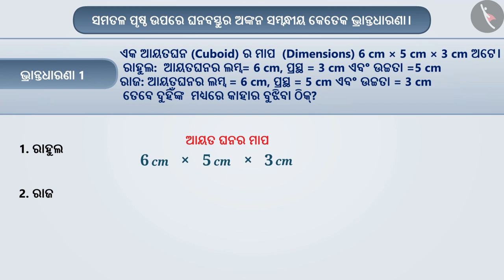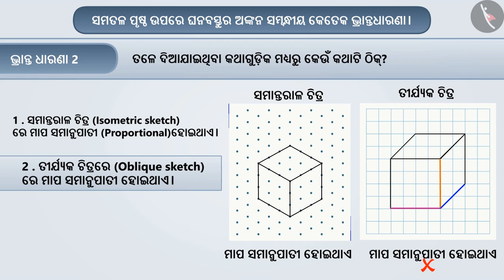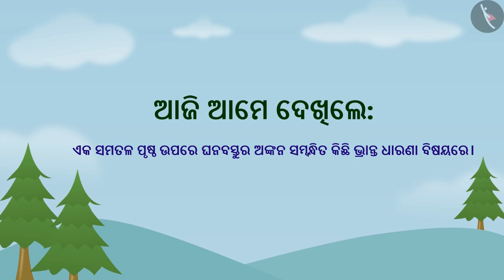ଏକ ସମତଳ ପୃଷ୍ଠରେ ନିଦା ବସ୍ତୁ ଆଙ୍କିବା | Part 3/3 | Drawing solids on a flat surface | Odia | Class 7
ଏକ ସମତଳ ପୃଷ୍ଠରେ ନିଦା ବସ୍ତୁ ଆଙ୍କିବା | Part 3/3 | Drawing solids on a flat surface | Odia | Class 7 | ଆକୃତି ଓ ସ୍ଥାନ  | कक्षा 7 | NCERT | କଠିନ ଆକୃତିର ଚିତ୍ରଣ

Drawing solids on a flat surface | Shapes and Space | Grade 7 | NCERT | Visualising solid shape

Welcome to part 3 of Drawing solids on a flat surface. In this video, we will discuss various misconceptions and/or common errors related to Drawing solids on a flat surface.